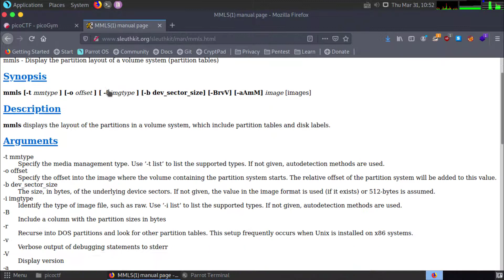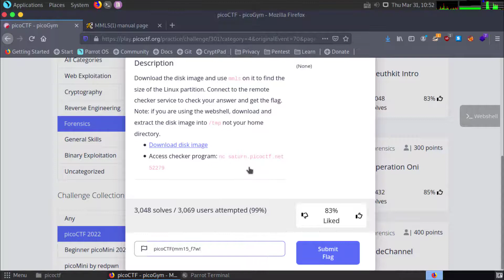picoCTF 2022 | Forensics | Sleuthkit Intro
I wll try to answer any questions you have.

Happy hackin'!